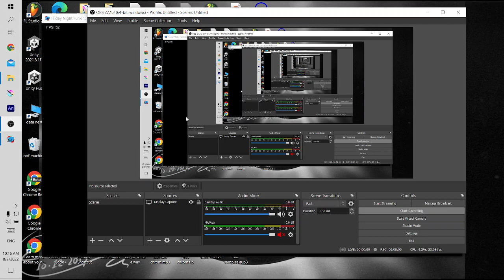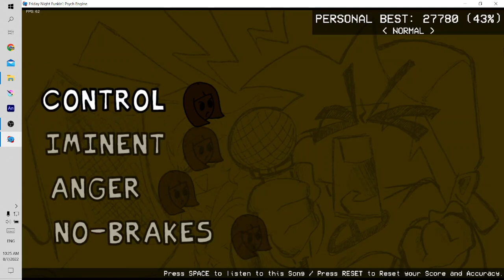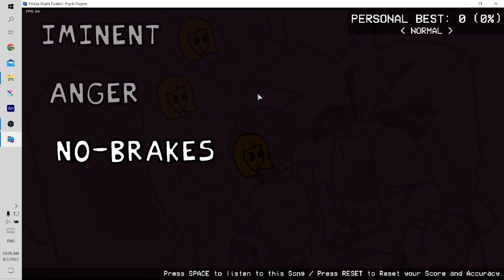VS ELEVEN | FNF mod (pls no kil ⊙﹏⊙∥)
WOOOOO YEAAAH BABYYY
Took me a month. Songs sound like garbage, no plot, no context, just a big little something I wanted to make.